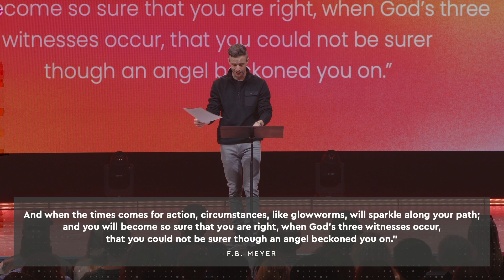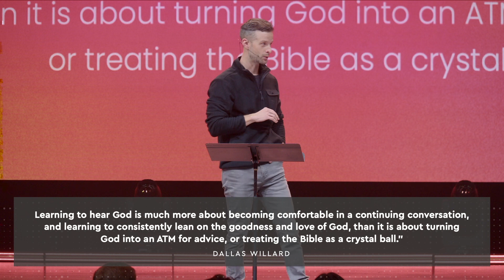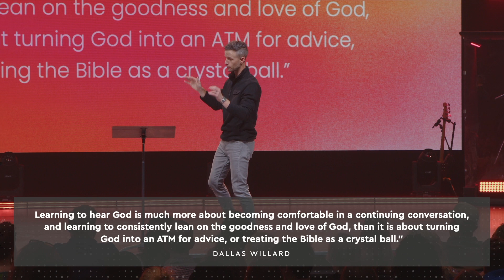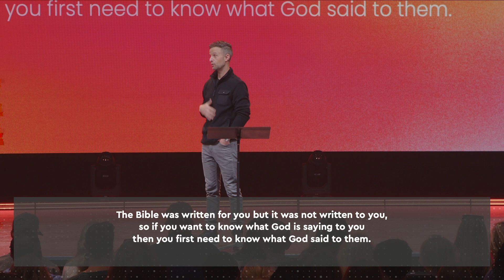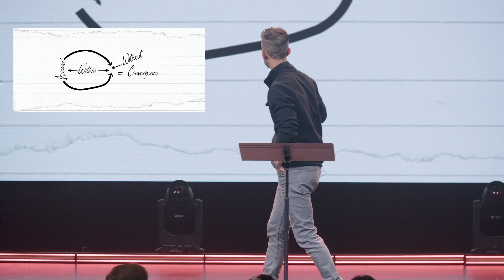How to Hear God's Voice (How To...) - Sermon Only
How do we hear God's voice? When God speaks, where does it come from and what does it sound like? Learning to hear God's voice in the convergence of within, without, and around is a good biblical guide to making sure that when God speaks, we hear it.

Vista Community Church
7051 Stonehollow
Temple, Texas

"To love God and love people by living and sharing the gospel."